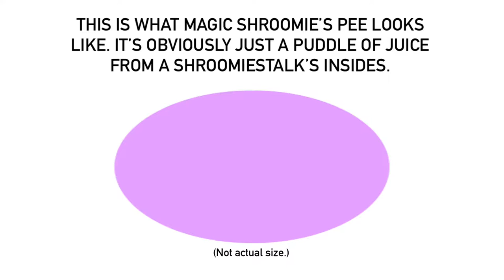Magic Shroomie’s Pee (Or Puddle Of Juice Of A Shroomiestalk’s Insides )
For @MrMenFan677.
It’s actually quite small, but it’s closer so everyone can see it. It does vary in size depending on how long or short that Magic Shroomie pees for.